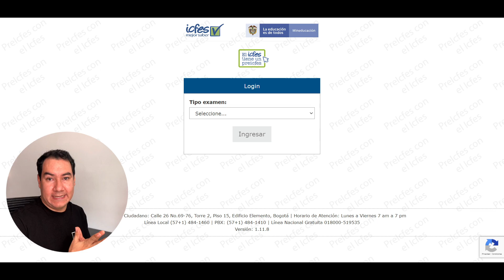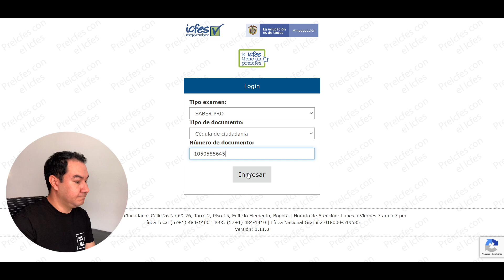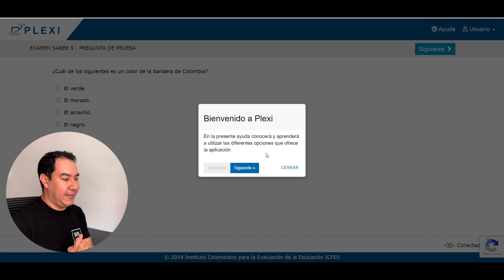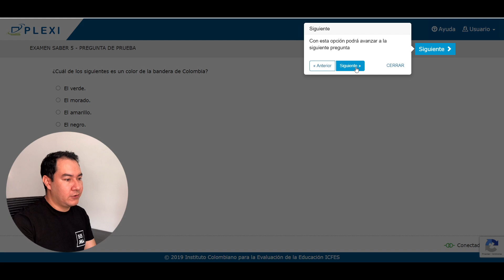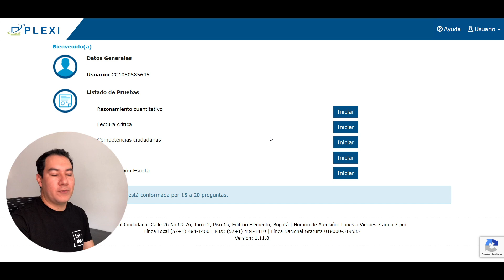Simulacro Completo Saber Pro - TyT y Saber 11 - [ICFES]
En este vídeo les comparto un enlace para realizar un simulacro completo de las pruebas Saber Pro, TyT y Saber 11.